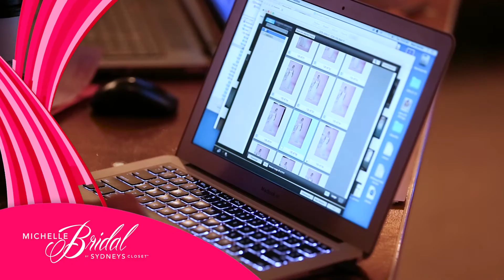BTS Bridal 2017 Sydney’s Closet Photoshoot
Go Behind-the-Scenes with Sydney's Closet and check out our 2017 plus size bridal shoot featuring our Signature Bridal and Michelle Bridal Dresses.